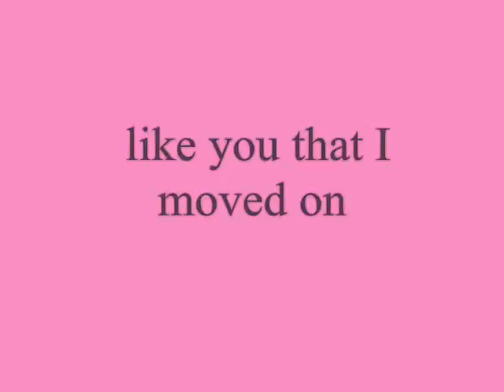like you that I moved on ,